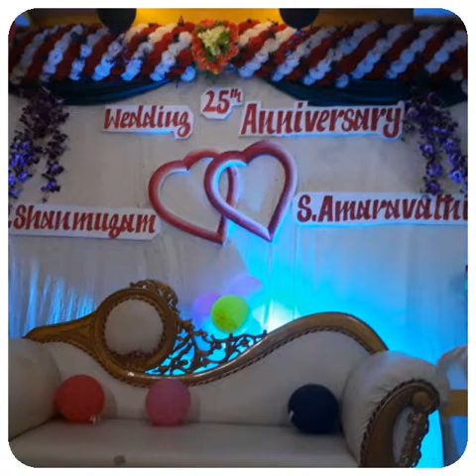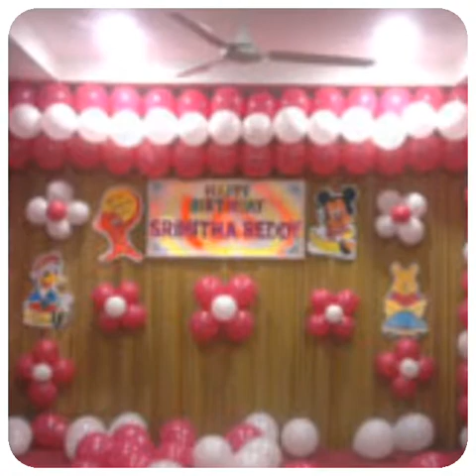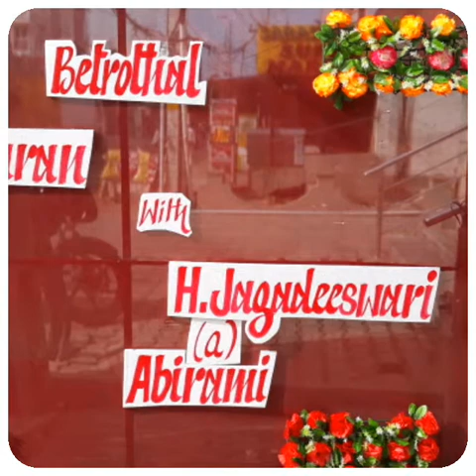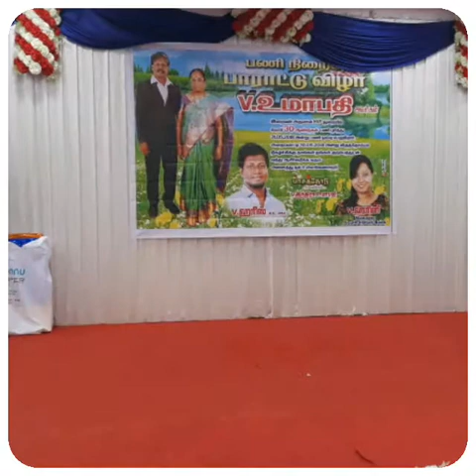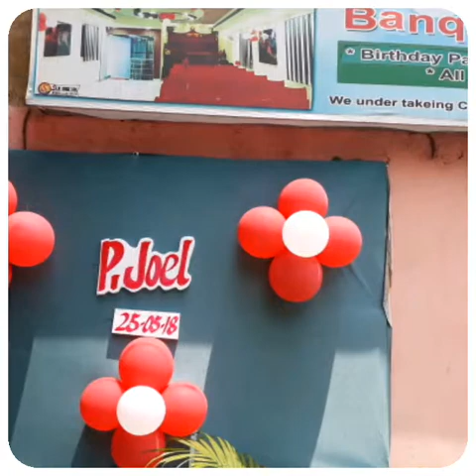Mr.Chick Banquet Hall Avadi